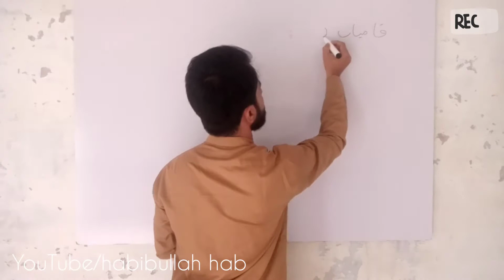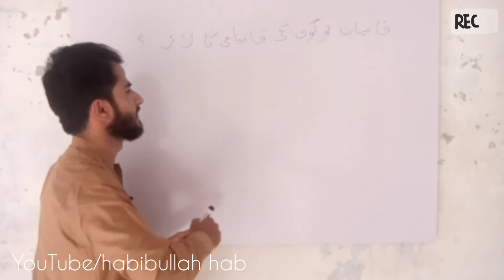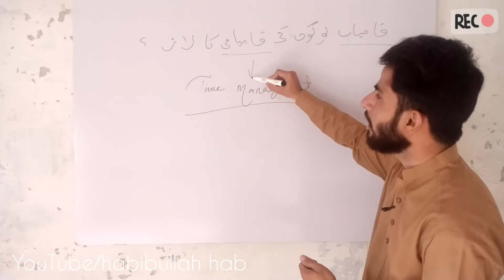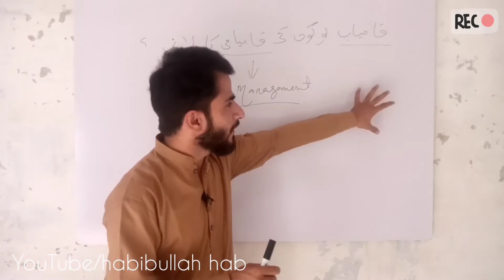Qamyab logon ke kuch khas habits| best motivational and insperational video| Habibullah hab